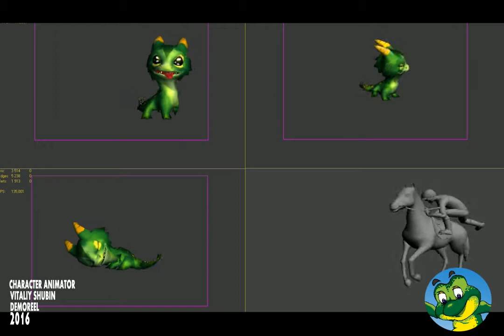animation demoreel by Vitaliy Shubin 2006-2016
animation demoreel work by me during the period 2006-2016,